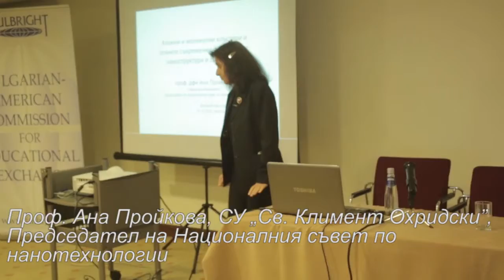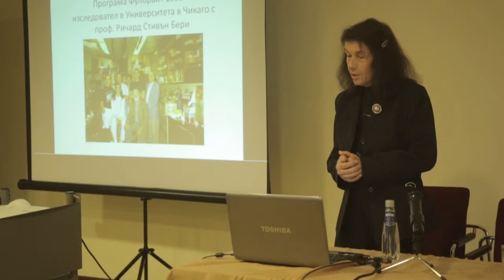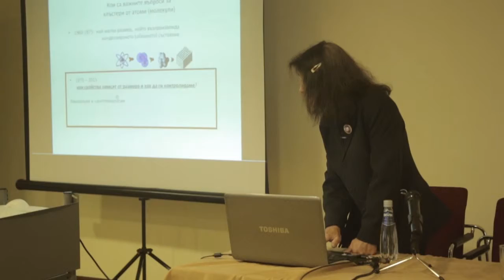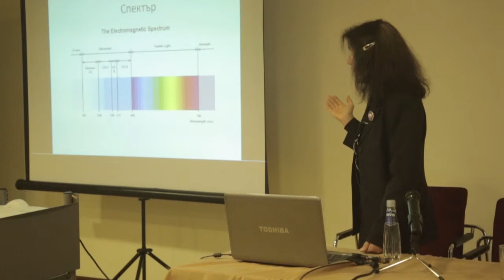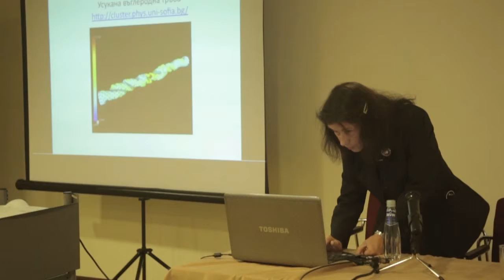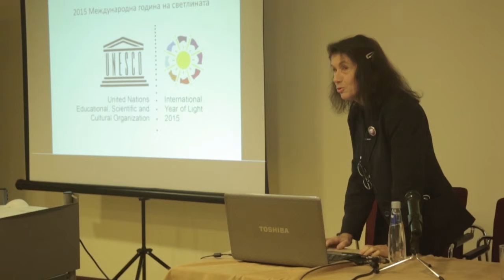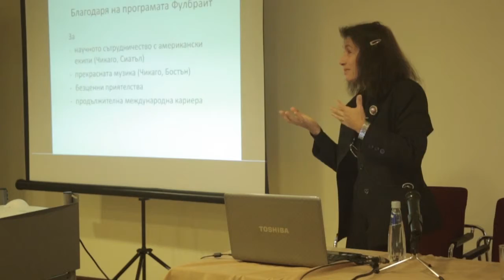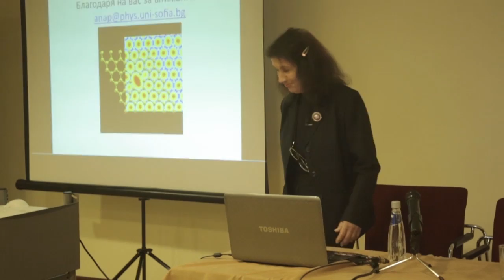Fulbright Open Lectures: Prof. Ana Proykova (Physics)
The Fulbright Open Lectures are aimed at popularizing the academic and cultural impact of the Fulbright Program for Bulgarian citizens. Presentations are delivered in Bulgarian, and tailored to a broader, more diverse audience.